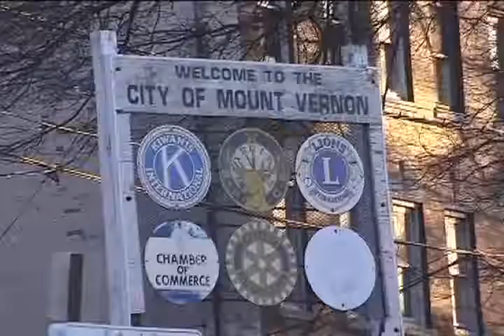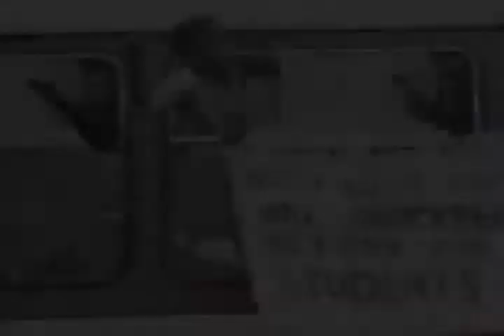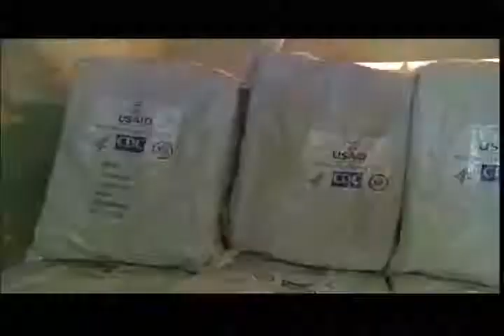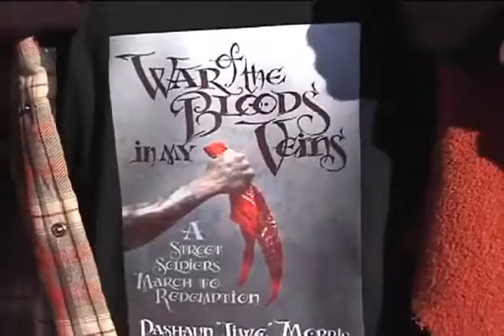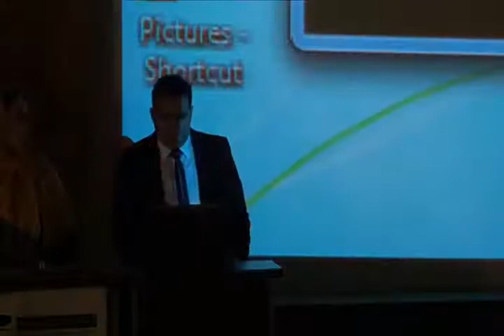Continuing the Legacy of Malcolm XAn Islamic Perspective on the transformative Power of Education